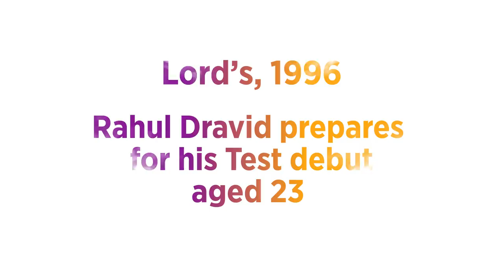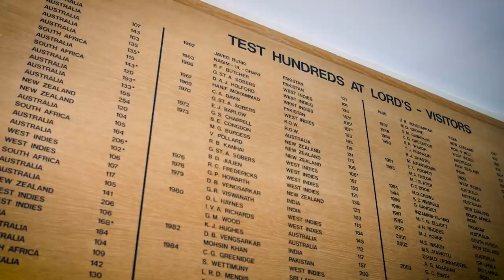Two of India's Greatest | Rahul Dravid and Sachin Tendulkar | Lord's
India cricket legends Rahul Dravid and Sachin Tendulkar discuss their careers, playing in England and Dravid's famous 103* at Lord's during the 2011 Test match between England and India.